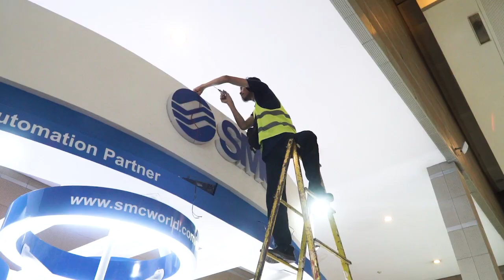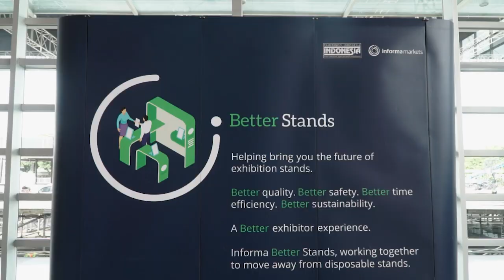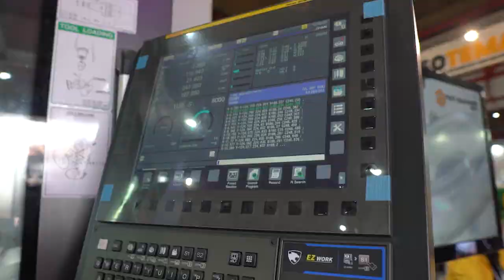Manufacturing Indonesia 2022 Official After movie